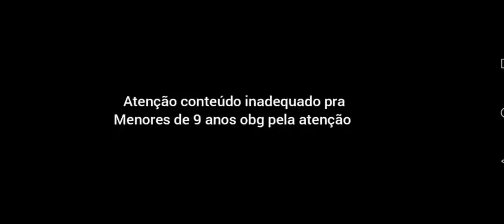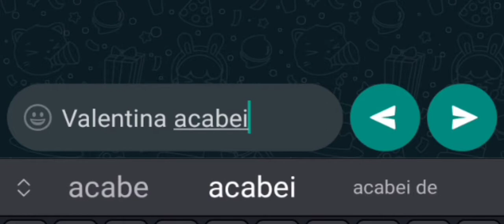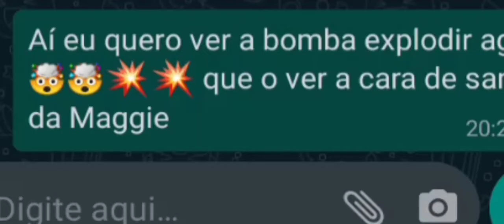O anjo caindo do céu capitulo 26 aniversário de Pedrinho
Dia 15 estreia 4 de mim as 16:03 da tarde